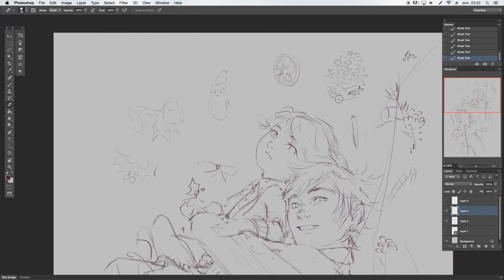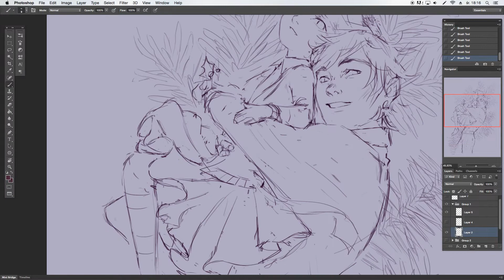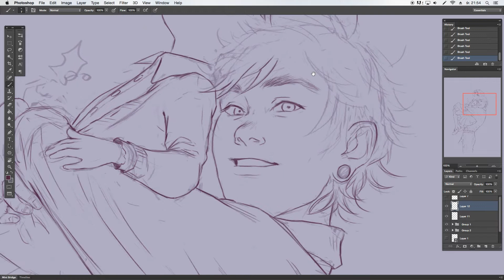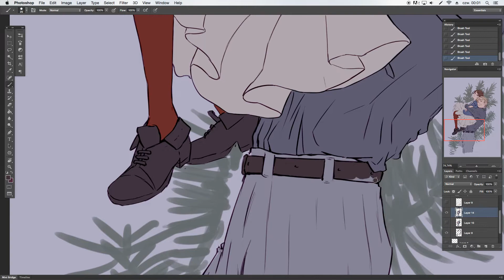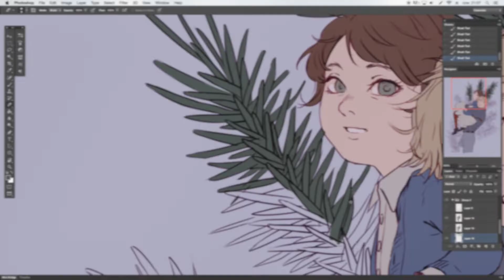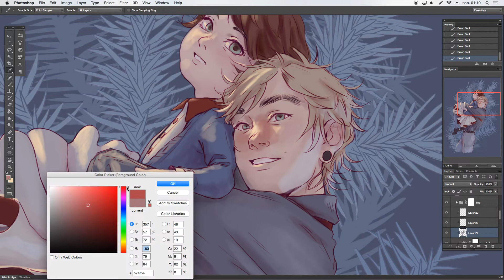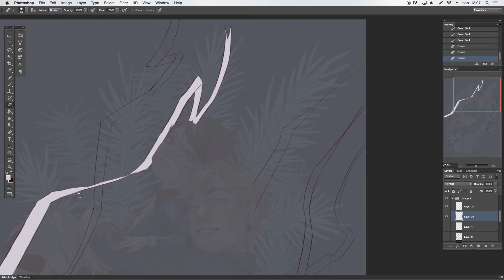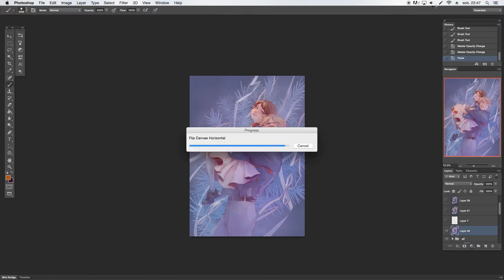CHRISTMAS 🎄 [speedpaint]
Better late than never! I drew this illustration for Christrmas but only today I managed to put this video together ❄🎄⛄

Here have the longest and the most boring video on this channel xD
I hope you don't mind that I cut some parts and that this vid is slighly faster than other ones. If I uploaded full process with usual speed this viedeo would end up 1h long 😆 I think it took that long to finish it because I wanted to try something else from what I usually do and I wasn't completely sure how I want to achieve it. I feel it took me a month to finish this picture haha. I swear I was surprised that thumbnailing process can be so long xD

Characters are my OCs Emi and Yori, sister and brother. Their story is rather sad so I really enjoy drawing them being happy and together from time to time 😍